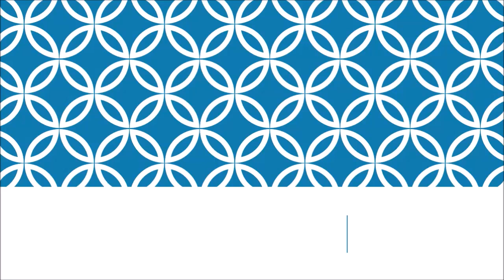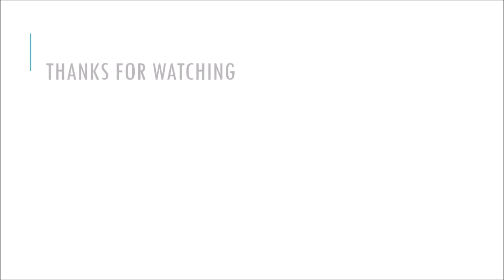shoeplay 1OhRY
Topics:
A strange spiral appeared in the sky over Alaska. A spectacular effect was created by the SpaceX rocket.
Traces of psychedelic substances in hair from 3,000 years ago years.
Old age in childhood, or about progeria.